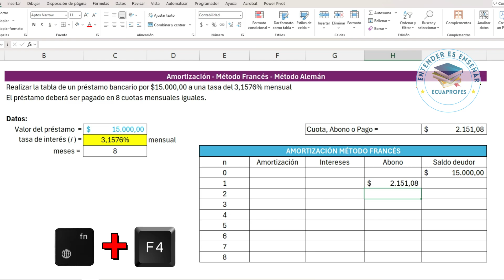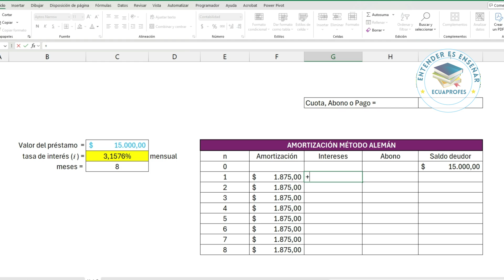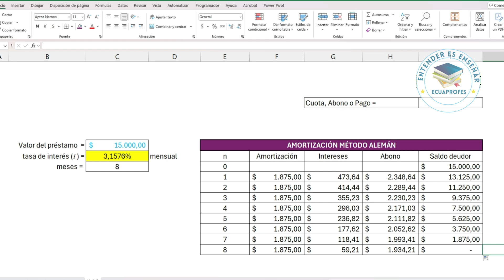Amortización usando los métodos francés y alemán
Hoy aprenderemos cómo realizar la amortización mediante el método francés y alemán.
Cabe aclarar que para trabajar con las tasas y los periodos, deben estar en la misma unidad, es decir; si la tasa está en meses el periodo también debe estar en la misma unidad y viceversa, en otra ocasión veremos cómo se hace cuando dicha condición no se cumple.